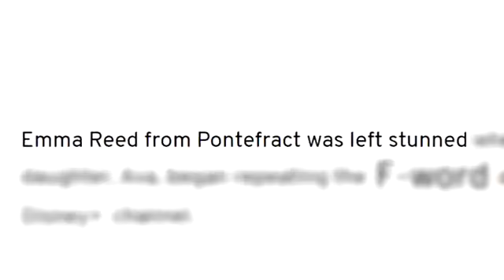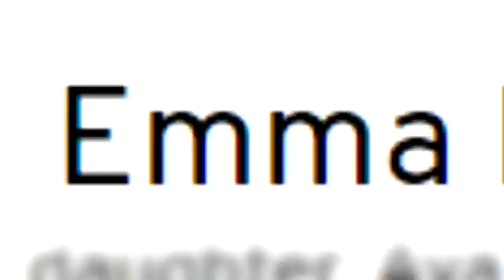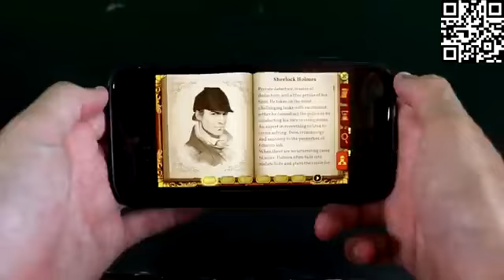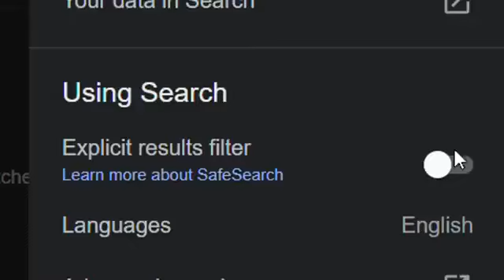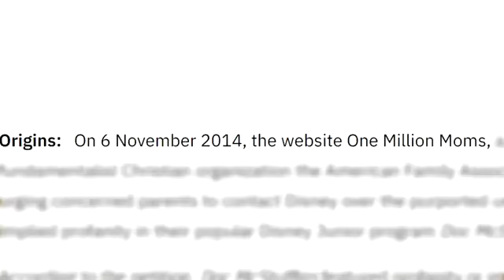Saturday Night Showcase:When Disney "Accidentally" Swears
Ok,help us out here. Do you hear the f-word in this clip from Lady And The Tramp?